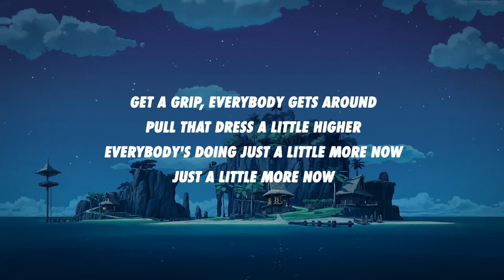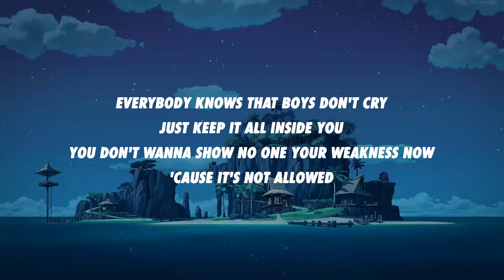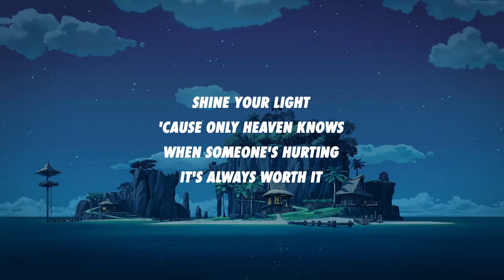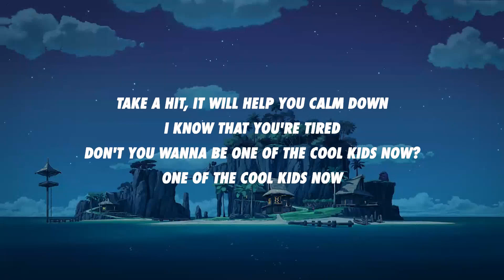Evie Irie - Little More Love (Lyrics)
Music submissions:

Bass Nite on Spotify:

➤ Evie Irie

➤ Produced by Michael Fatkin & Peter Hanna

👑 Royal Vibes

[Verse 1]
Take a hit, it will help you calm down
I know that you're tired
Don't you wanna be one of the cool kids now?
One of the cool kids now
Get a grip, everybody gets around
Pull that dress a little higher
Everybody's doing just a little more now
Just a little more now

[Pre-Chorus]
Hurry up, hurry up, make your choice
No one's gonna hear your voice
All of this anxiety cooping up inside of me
Stop

[Chorus]
We just need a little more yêu
People taking care of each other
You're my sister, you are my brother
Stop the hate and feed the kindness
Put all of the fear behind us
We just need a little more yêu, yêu
Just a little more, just a little more, just a little more

[Verse 2]
Everybody knows that boys don't cry
Just keep it all inside you
You don't wanna show no one your weakness now
'Cause it's not allowed
They laugh for what you worrying in the fate of the dawn
Now you're holding back tears while you're holding the gun
If anyone would listen, even just once, think what could be done
Think what could be done

[Pre-Chorus]
Hurry up, hurry up, make some noise
Someone's gonna hear your voice
Stop

[Chorus]
We just need a little more yêu (Just a little more), yêu
(Just a little more yêu)

[Bridge]
Who's in the darkness
Please, don't be heartless
Shine your light
'Cause only heaven knows
When someone's hurting
It's always worth it